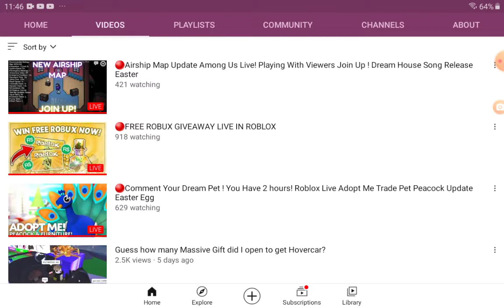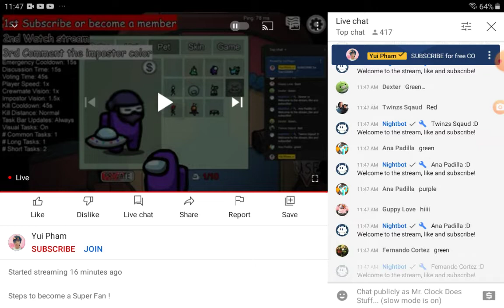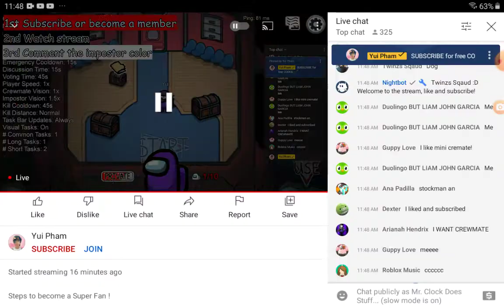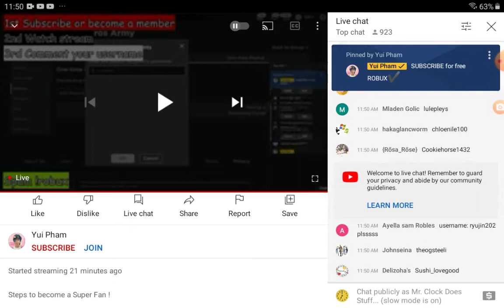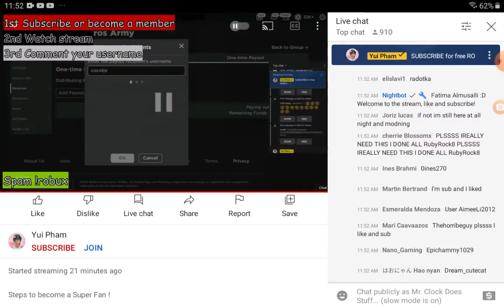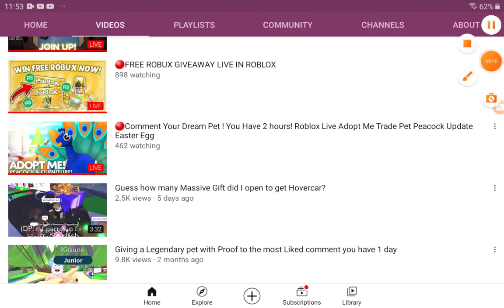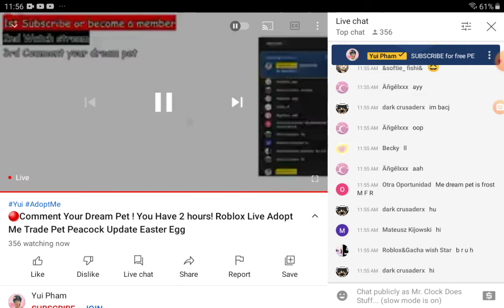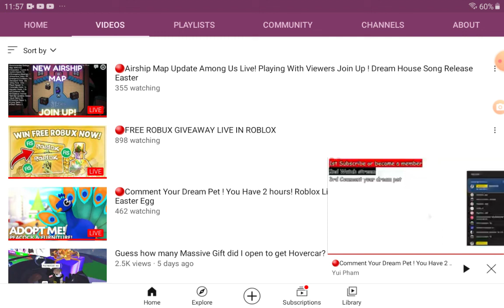Meet Yui Pham, He Does CLICKBAIT Among Us Live Streams And FAKE ROBUX GIVEAWAYS